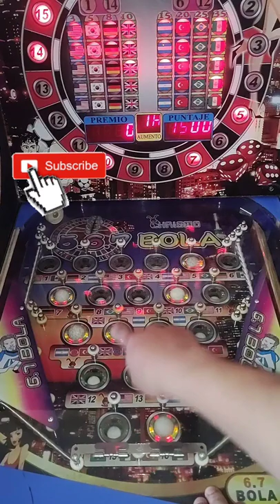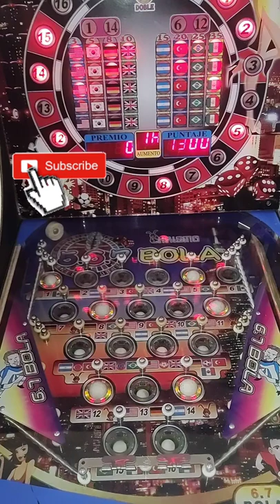Maquina Tragamonedas Pinball 567bolas📍MEXICO!!!🇲🇽🇲🇽DE ORGULLO Y TRADICION!!🇲🇽